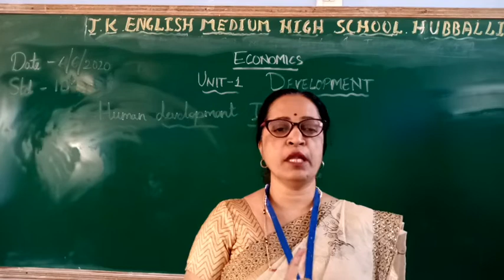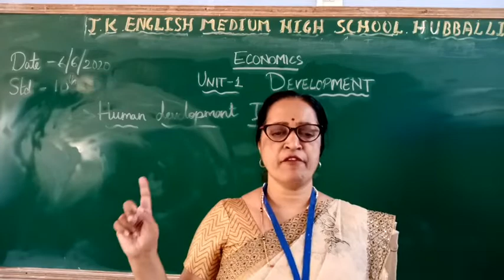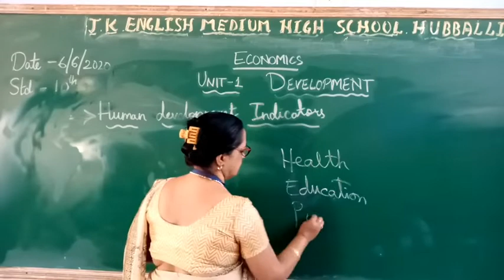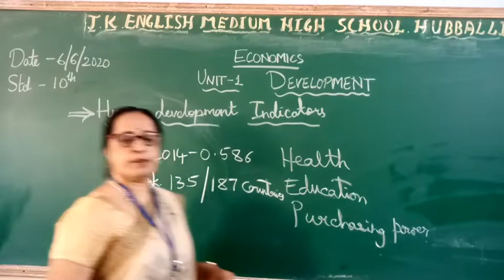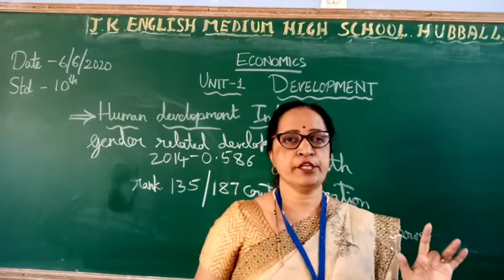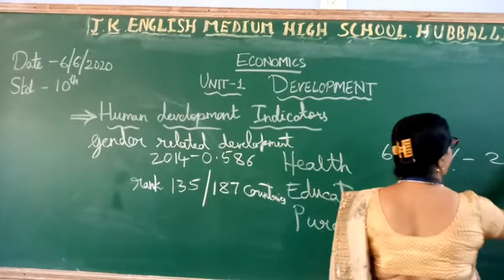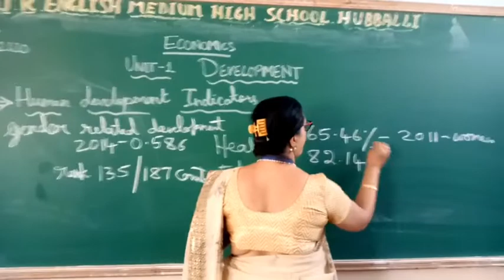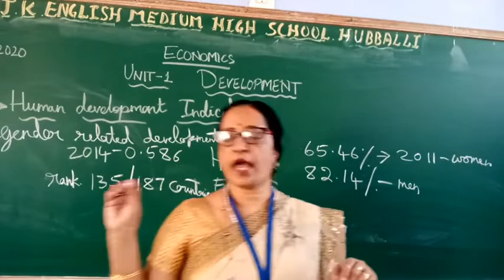Std 10th. Social science